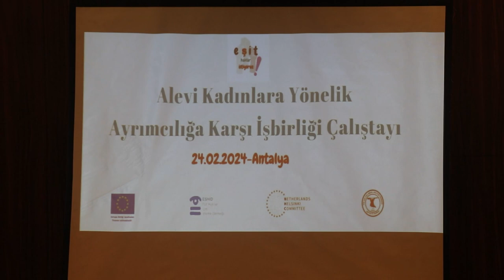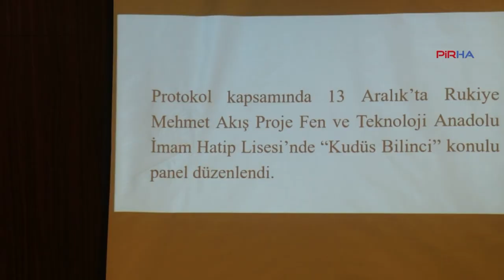'Alevi Kadınlara Yönelik Ayrımcılığa Karşı İşbirliği' çalıştayı yapıldı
PİRHA- Pir Sultan Abdal Kültür Derneği (PSAKD) Antalya Şubesi tarafından yapılan "Alevi Kadınlara Yönelik Ayrımcılığa Karşı İşbirliği" çalıştayında başta Alevi kadınlar olmak üzere, toplumda eşitsizliğe maruz bırakılan tüm kadınların sorunları konuşuldu. Çalıştayda kadınlara yönelik yapılan saldırılara karşı mücadele vurgusu yapıldı.